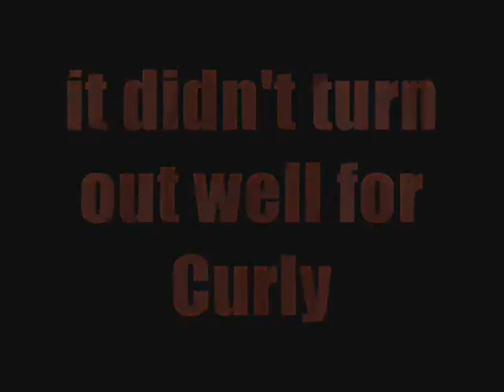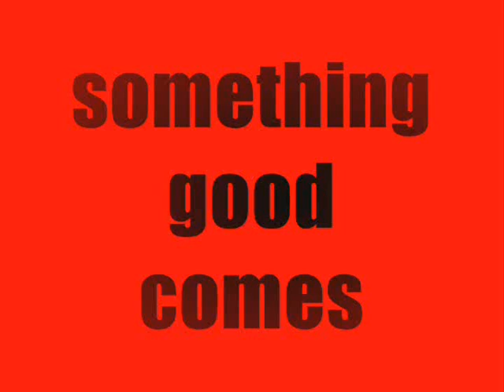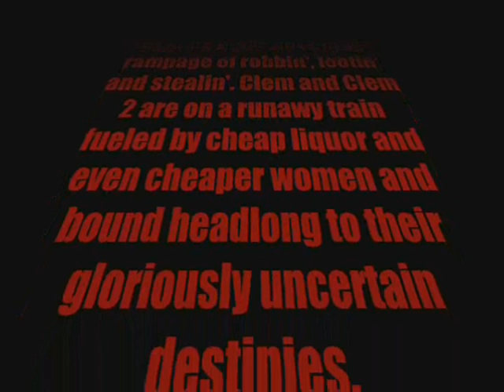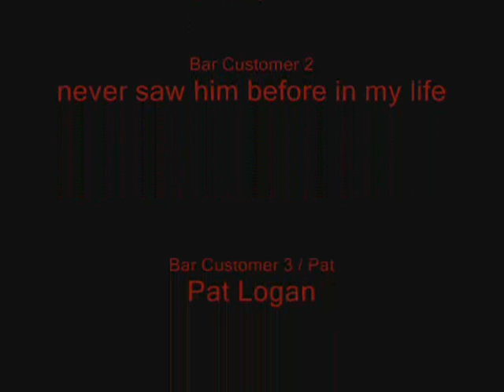Clems Demise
short film by Greg Grant